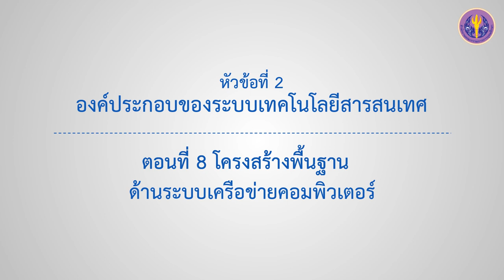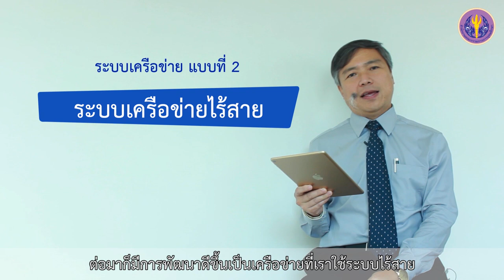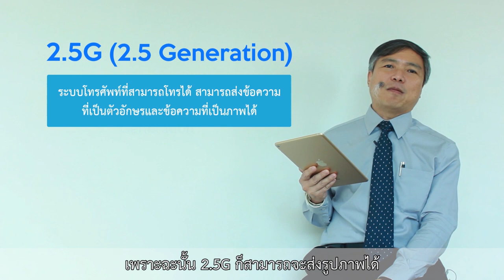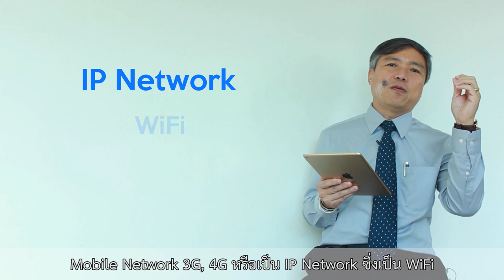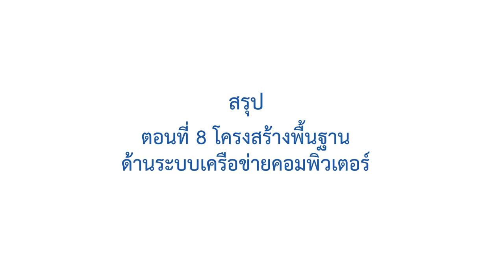2-8 โครงสร้างพื้นฐานด้านระบบเครือข่ายคอมพิวเตอร์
ตอนที่ 8 โครงสร้างพื้นฐานด้านระบบเครือข่ายคอมพิวเตอร์